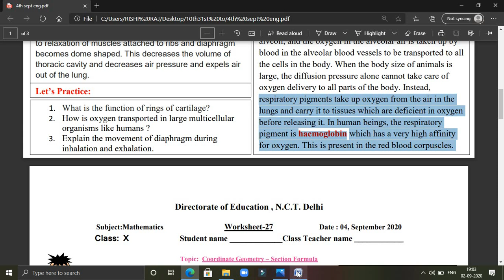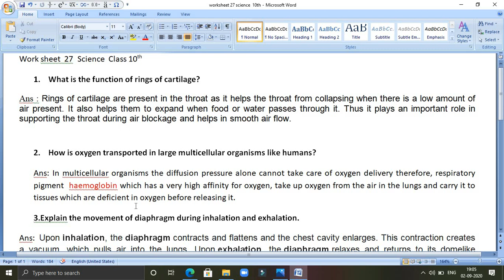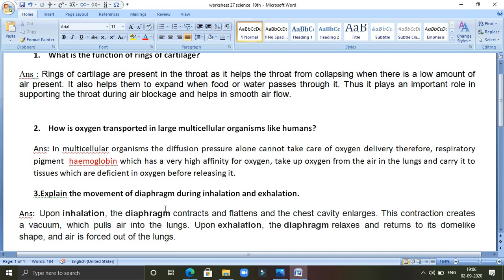Class 10th science Worksheet 27 English medium | Class 10th Science Worksheet 27 Answers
Dear students,
I  do not send you proper video due my bad health and throat pain .So, i  explain  answer only ...beta ... ,in future ,i will send you  many video for you.